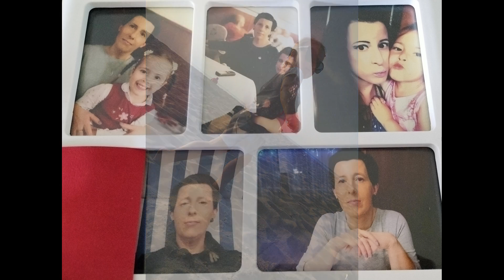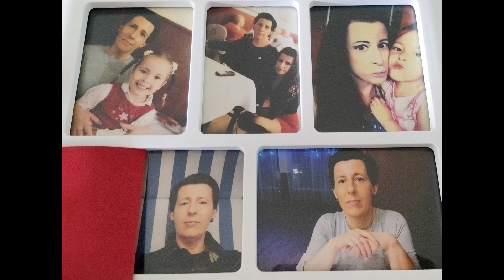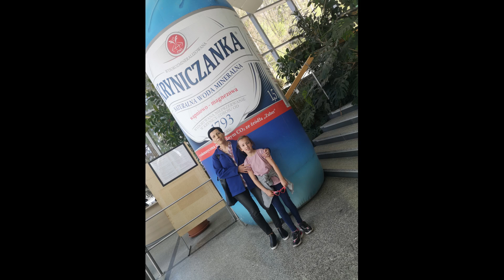KLAUDIA BEMLER - Bóg Się Mamo Nie Pomylił (Cover) / Dzień Mamy 2023 ❤️🌹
Z Dedykacją Dla Mamy ❤️

Wokal: Klaudia Bemler
Aranżacja: Rafał Jendrychowski ( dziękuję! ❤️)
Wokale/Mix/Mastering: STARWAY STUDIO